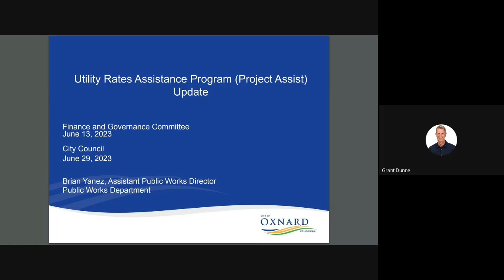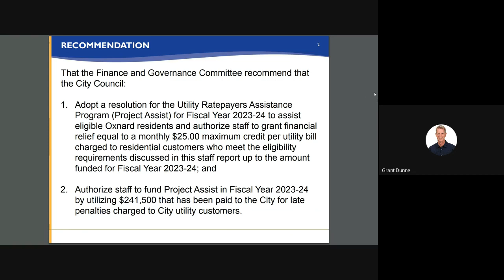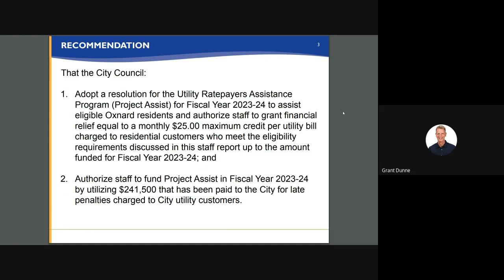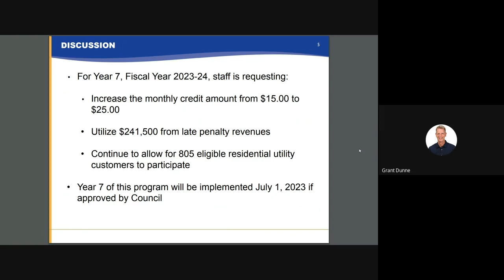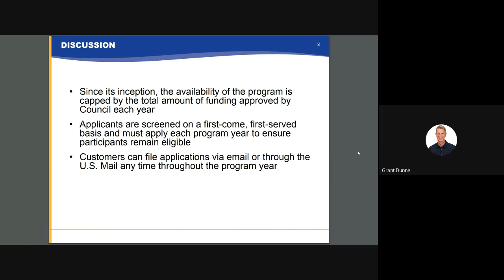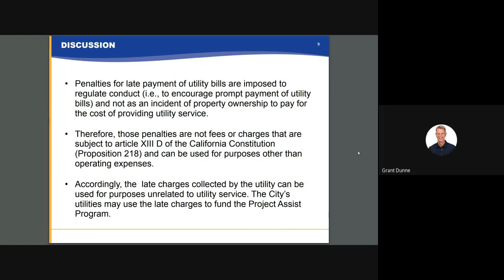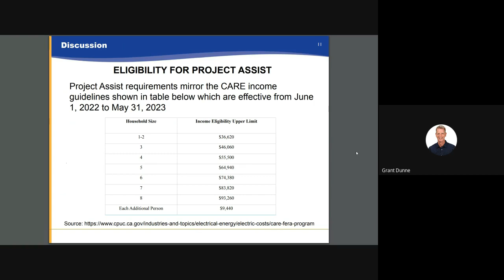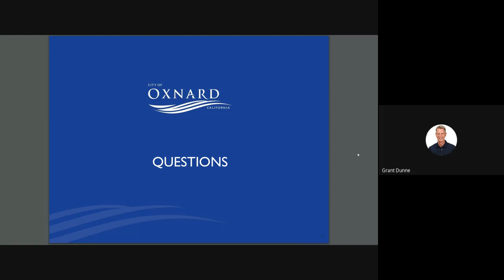City Council - 6/29/2023 - Agenda Item M1 - Project Assist